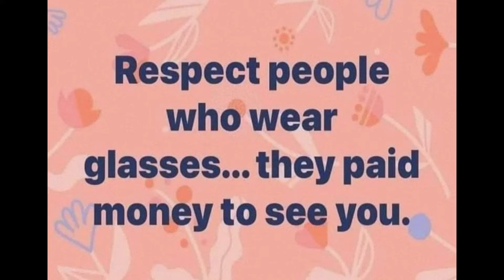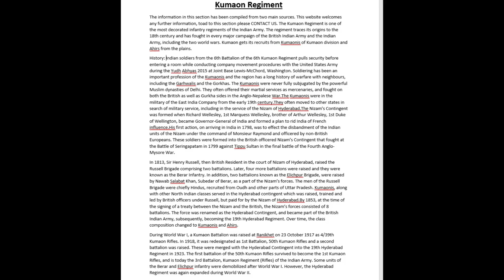SSC NT 3 Bengalooru welcomes Anujee n RK Batla jee RSI 21 Mar 2022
SSC NT 3  Bengalooru welcomes  Anujee n RK Batla jee  Kumaon Regt  RSI 21 Mar 2022
 They were happy and loved the environs of  RSI  Bengalooru and  perfect hosts,
ramu sir n visu reddy garu